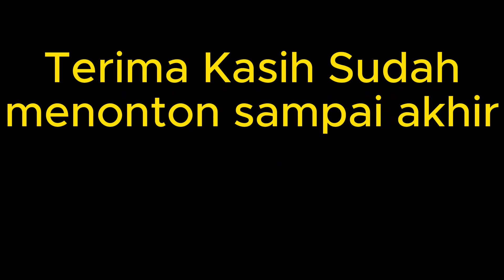Zhask Exp Lane Siap Membantai !! Best Build Zhask 2023 !! Top Global Zhask 2023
zhask build
emblem zhask paling sakit 2023
build zhask
item zhask paling sakit 2023
ml zhask
mlbb zhask
zhask best build 2022
build dan emblem zhask tersakit 2023
global zhask
top global zhask no 1 dunia 2023
zask
hero zhask
top 1 zhask
zhask emblem